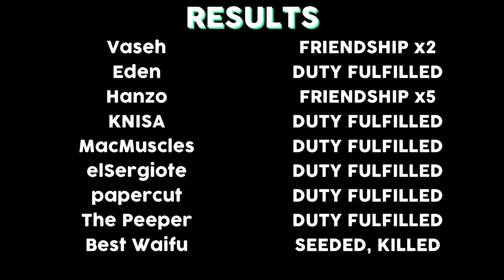Dark Souls 3: 23 - The Aldrich Faithful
Just your friendly neighborhood dragon running around enjoying the sights and having a good t– INVADING ANOTHER WORLD...